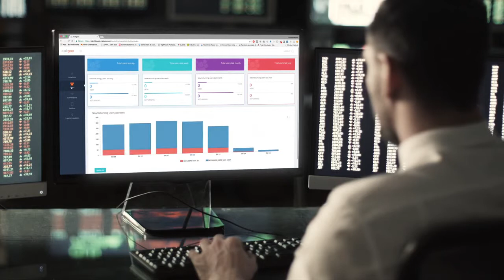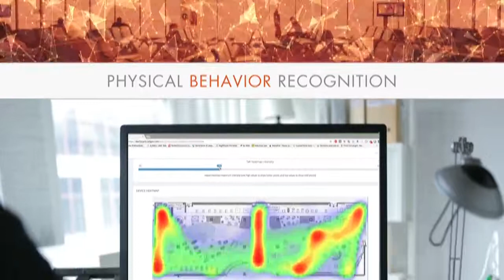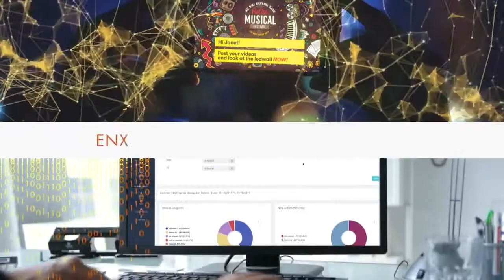Corporativo_Caligoo - Grandes Espacios_ESP_Locu by JAM_Mayo 19